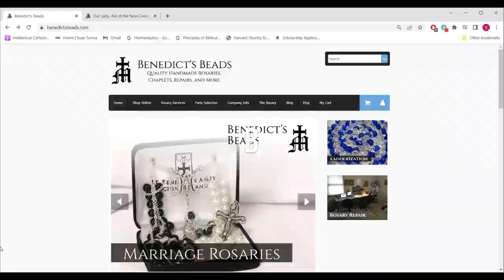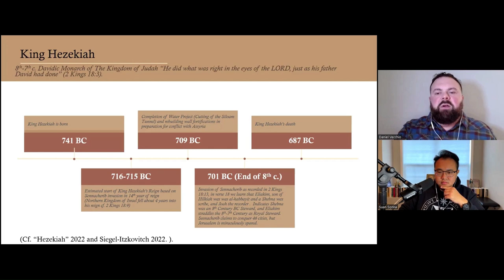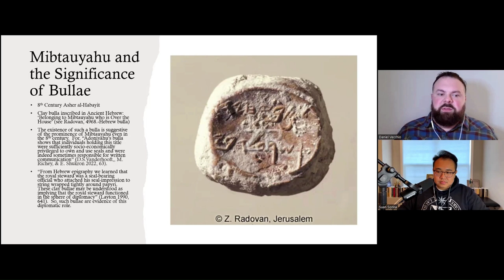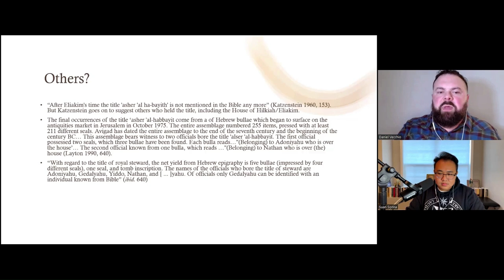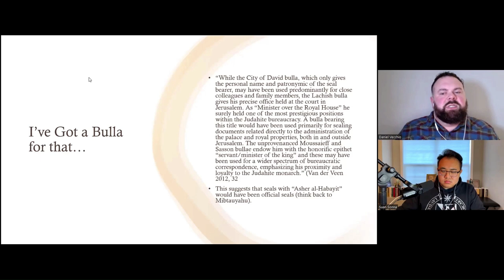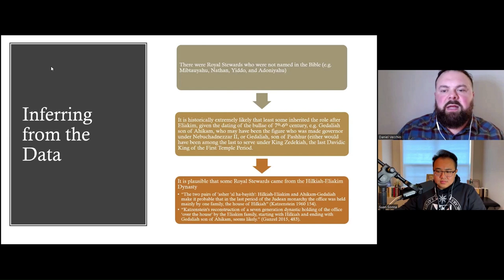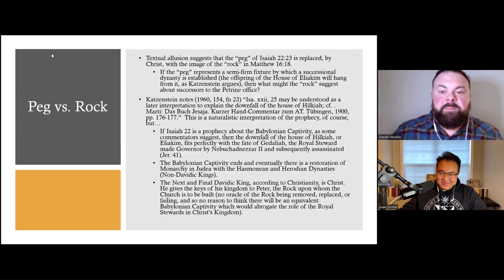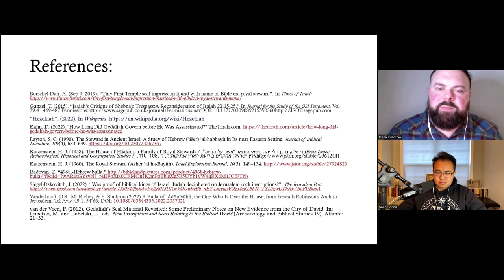Eliakim's Successors - Daniel Vecchio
Suan Sonna is a Baptist convert to Catholicism who is dedicated to curating the best Catholic intellectual content on philosophy, politics, and theology. He is also passionate about engaging people outside of the Catholic tradition on issues relevant to the Church.